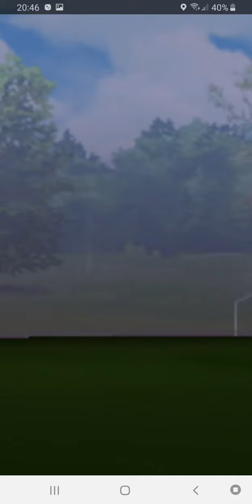Team rocket Leader Arlo by BZOOO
How to beat Team rocket Leader Arlo by Beely Low (BZ000) Svenska.
14 May 2020 Örebro